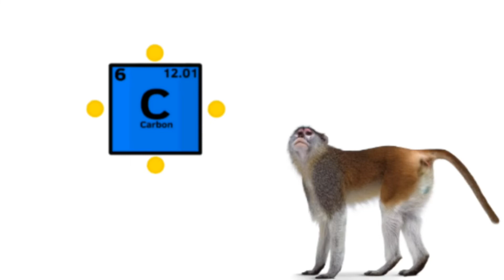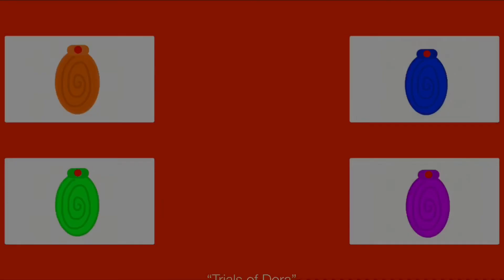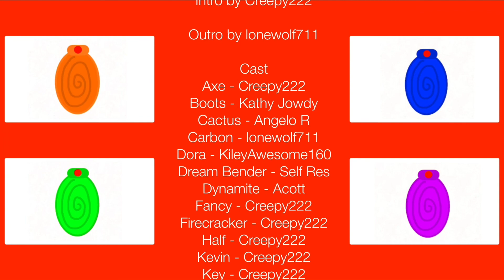Battle for the Universe|Ep.4| Trials of Dora